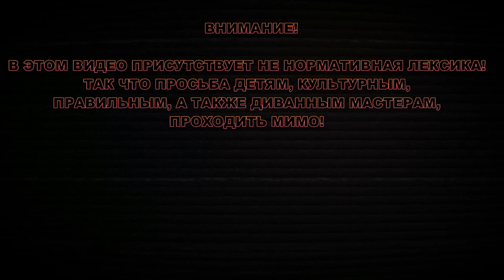Навес уже почти готов закончили крышу / День третий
Ну вот наконец, Навес закончили. Сварили каркас, и зашили проф листом. Жесткость каркаса, на переделанном навесе получилась в норме. Уклон крыши тоже допустимый, так что осталось установить жолоба и отливы.